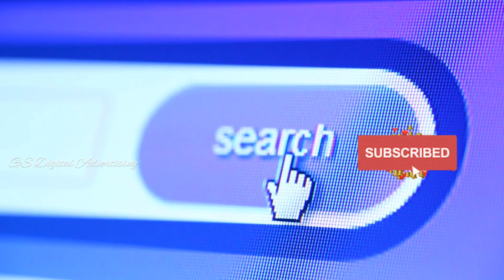😎🏡39 lacs Villas in Guduvanchery near velammal school🥳walkable Distance from near by bus stop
🏡Special discount on spot booking

🫂GS Digital Advertising channel

Kerala Style வீடு sale in Guduvanchery

Just 10 lac plot sale in Urapakkam 💥🤩

3bhk duplex house-67 lacs near Guduvanchery railway station.

75 lac 1200sqft 2bhk individual house in Guduvanchery near velammal school.